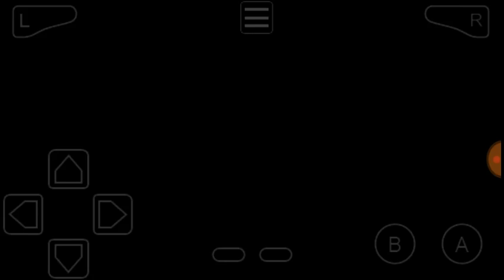A little Talk (Pokemon Emerald Let's Play Ep. 7)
I needed to get it off my chest.